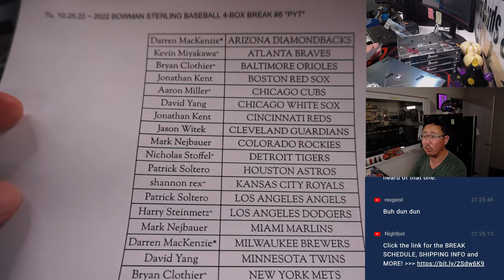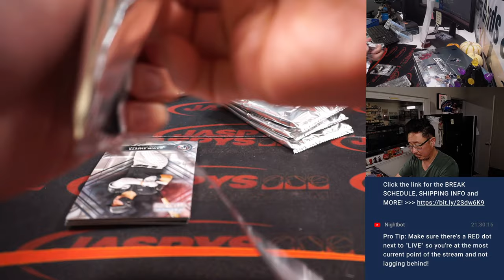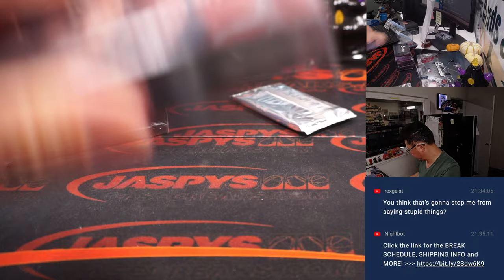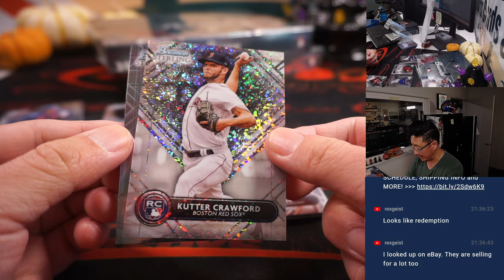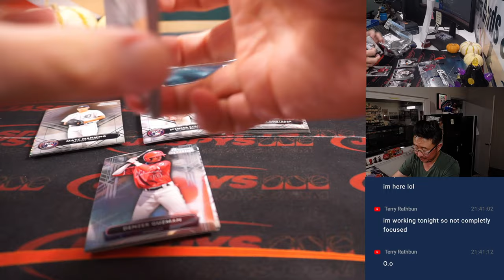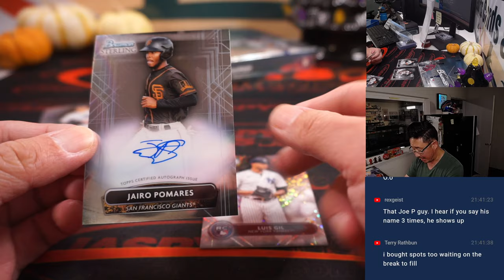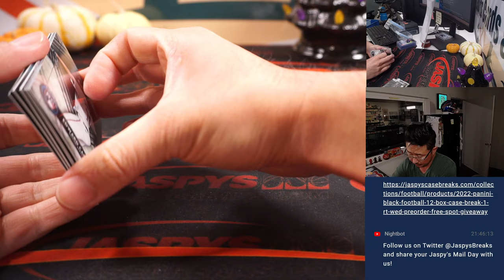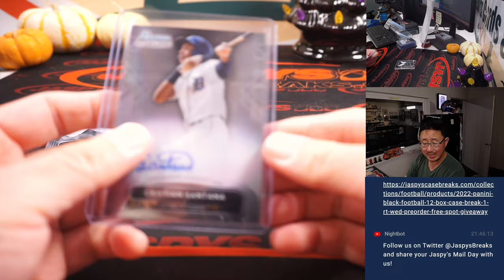Tu, 10.25.22 ~ 2022 BOWMAN STERLING BASEBALL 4-BOX BREAK #8 *PYT*